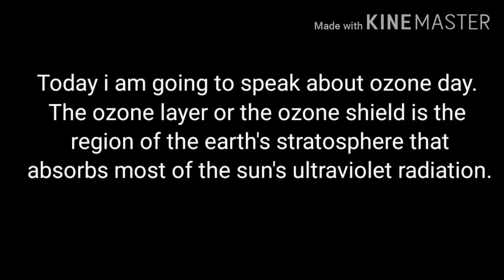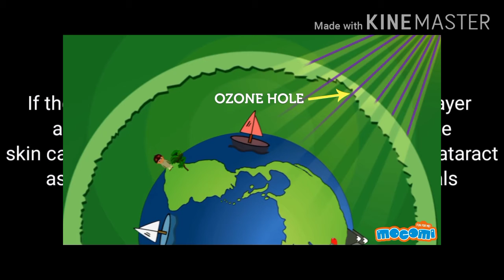OZONE DAY SPECIAL 2020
ozone day awareness posters,speech,slogan